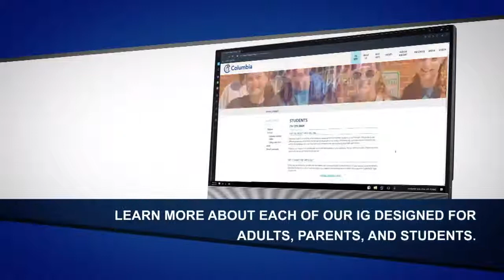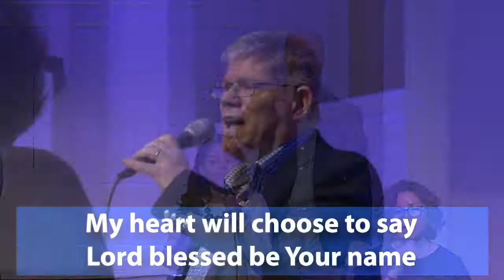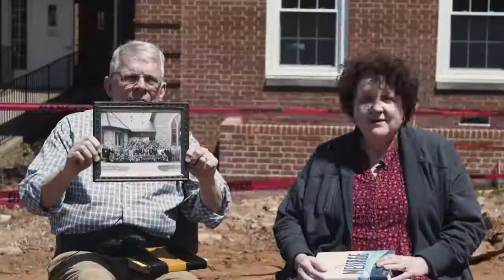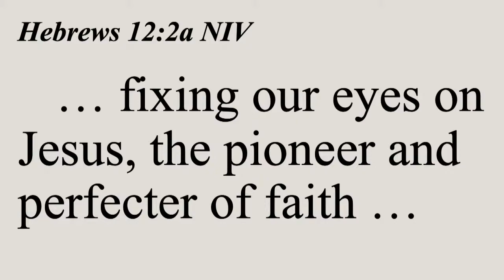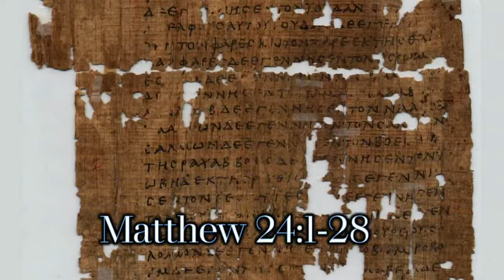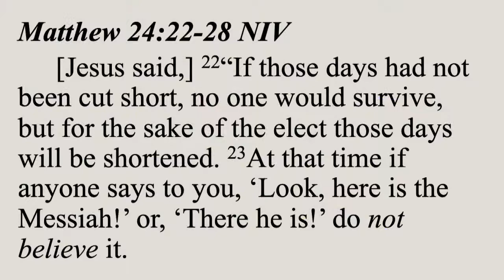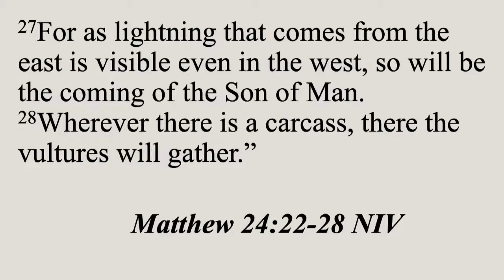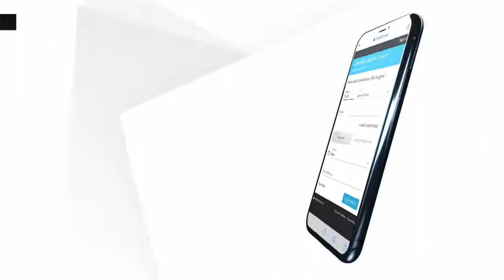11:15 Service 5.2.21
This is the livestream of Columbia's weekly 11:15 service.

If you are new to Columbia, tell us who you are

If you want to give to the work you see God doing through Columbia, go